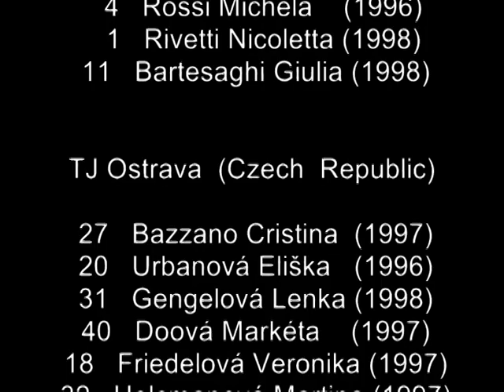Club Italia - TJ Ostrava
Torneo dell´Amicizia "Memorial De Faveri 2013"